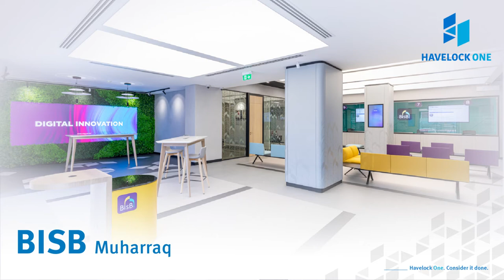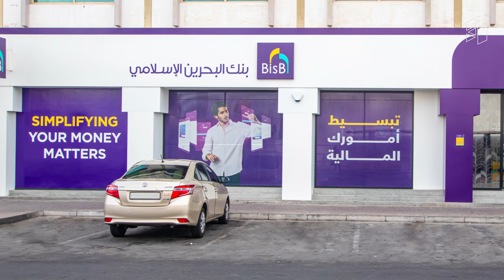Bahrain Islamic Bank (BiSB) Muharraq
Havelock One Interiors have renovated the two-level BiSB office at Muharraq Souq with elements of their new office design roll-out conceptualised by PCG Interiors